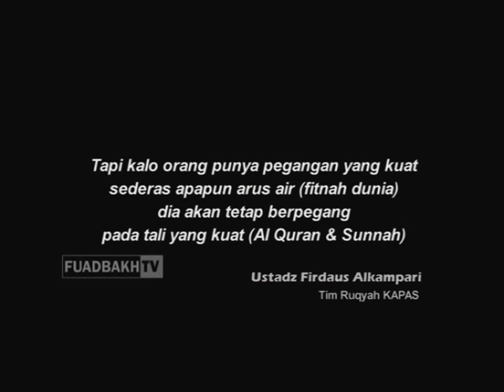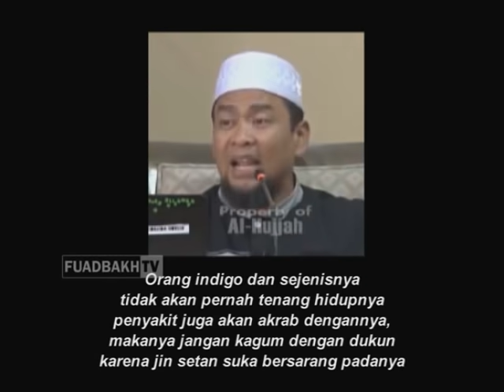SIAPA DI BELAKANG NINGSIH TINAMPI? BAGIAN 2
Tak ada seorangpun yang mampu melihat jin dalam wujud aslinya kecuali para Nabi.
Selain Nabi, mereka mampu nelihat jin tatkala jin menjelma menjadi manusia atau hewan.
Dalilnya adalah firman Allah ‘azza wa jalla,

إِنَّهُ يَرَاكُمْ هُوَ وَقَبِيلُهُ مِنْ حَيْثُ لَا تَرَوْنَهُمْ

Sesungguhnya ia dan pengikut-pengikutnya melihat kamu dan suatu tempat yang kamu tidak bisa melihat mereka. (QS. Al-A’raf : 27)

Dari ayat di atas, Imam Syafi’i rahimahullah mengambil kesimpulan,

من زعم من أهل العدالة أنه يرى الجن أبطلنا شهادته… الا أن يكون نبيا

Orang-orang adil yang menyangka dirinya mampu melihat wujud asli jin, maka persaksiannya kami batalkan, kecuali kalau dia Nabi… (Lihat : Tobaqot Asy-Syafi’iyyah Al-Kubra : 2/130)

JIN BISA DILIHAT KOK TAPI DENGAN CATATAN JIKA DALAM WUJUD BENTUK PADAT! MISAL JADI HEWAN(ULAR, ANJING dsb)
Dalil Jin Mampu Menjelma Menjadi Makhluk Bentuk Padat Baru bisa Dilihat:

Hadis dari sahabat Abu Hurairah radhiyallahu’anhu, yang menceritakan kisahnya saat ditugasi Rasulullah shallallahu ‘alaihi wa sallam menjaga zakat fitrah. Diceritakan dalam hadis itu bahwa ada seorang mencuri makanan-makanan kumpulan zakat fitrah. Saat tindakannya tertangkap tangan Abu Hurairah, beliau mengancamnya “Demi Allah, sungguh akan aku laporkan kamu ke Rasulullah shallallahu ‘alaihi wa sallam!”

Sesungguhnya di Madinah ini ada sejumlah Jin yang telah memeluk Islam. Siapa yang melihat ular di rumah kalian, maka izinkan dia selama 3 hari. Bila lebih dari itu maka silahkan dibunuh, karena dia adalah setan. (HR. Muslim)

Imam Nawawi menjelaskan,

معناه وإذا لم يذهب بالإنذار علمتم أنه ليس من عوامر البيوت ولا ممن أسلم من الجن بل هو شيطان فلا حرمة عليكم فاقتلوه

Maknanya, jika ular itu tidak pergi setelah diusir, kalian tahu bahwa ular itu bukan ular yang biasa masuk rumah atau bukan juga Jin muslim, akantetapi dia adalah setan, dia tak memiliki kehormatan di hadapanmu, silahkan dibunuh.. (Al-Minhaj Syarah Shahih Muslim, 14/236).

Wallahua’lam bis shawab.

Dijawab oleh Ustadz Ahmad Anshori, Lc (Pengasuh PP. Hamalatul Quran, DIY)

agar mendukung kami upload konten terus!